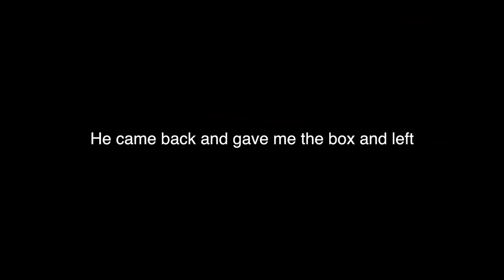LOUIS VUITTON x SUPREME HOODIE BAIT PRANK!!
I drop the Louis Vuitton x Supreme Hoodie in front of people with itching powder on it! LIKE/SHARE for MORE! Add me on Snapchat: @omgJohal
🚨WARNING: There was no harm done to anyone in the making of this video, This video was made for experimental purposes only and is not intended to be replicated. Do NOT replicate!

I LOVE MY JOHALICS! :)